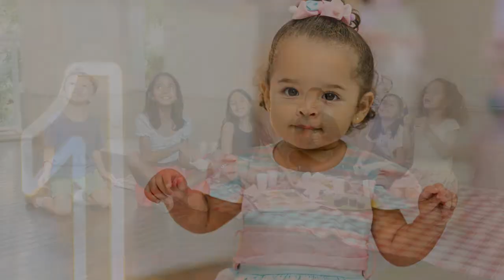Antonella 1 aninho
Festa de circo candy Rio de Janeiro